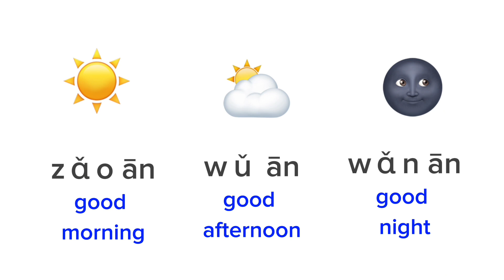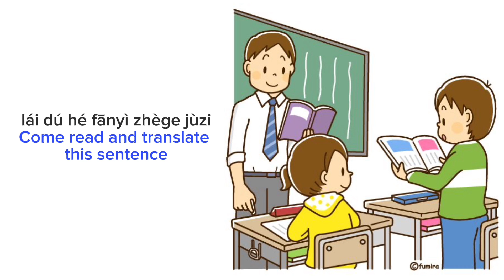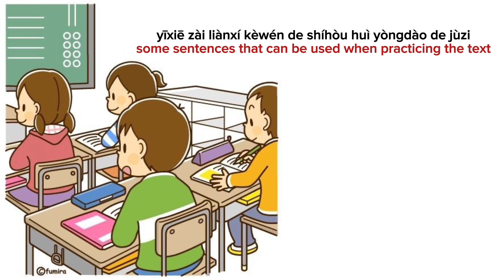D12Z - NATASHA ❤️ | July 2023